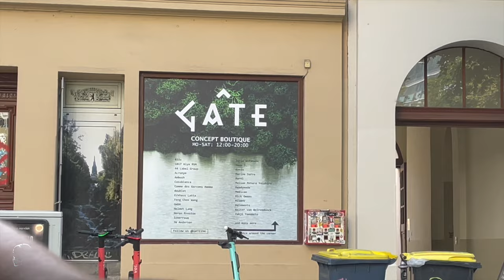SOULY BUNDESWEHR VIDEOSHOOT VLOG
Bad Ideas only ist nicht nur ein YouTube Channel. Es ist ein kultureller Reset, ein Lebensstil, ein Grund zum Atmen, ein Kunstwerk, das erste Geschenk, dass du an Weihnachten öffnest, eine Umarmung von einem geliebten Menschen, alles was du jemals wolltest, alles was du jemals gebraucht hast.